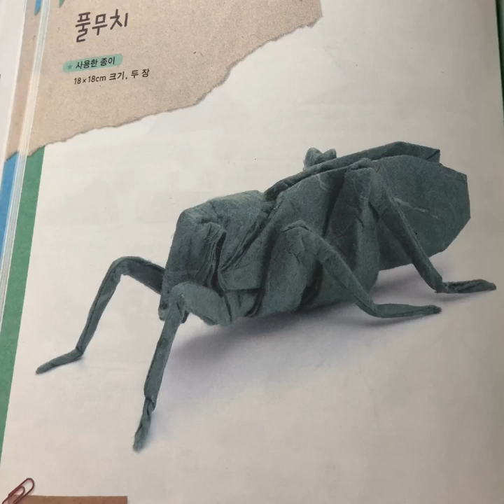리얼종이접기2 풀무치 (따라올수 있게 천천히 접었습니다. 야나두 종이접기 짱)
리얼종이접기 포기자들을 위해 영상을 찍었습니다. 풀무치가 책에서 난이도가 낮은것에 속하지만 쉽지 않으실거예요. 책이 있으시면 영상을 더 시원하게 보실 수 있습니다. 18×18종이 두장이 필요합니다. 색종이로 접어도 됩니다. 지금 영상은 색종이로 접었습니다. 그래서 풀무치 다리가 책의 원래 이미지 보다 조금 짧습니다.^^ 다리끝은 이미지를보고 다듬어주시면 더 완성도 높은 풀무치가 완성되리라 기대합니다.